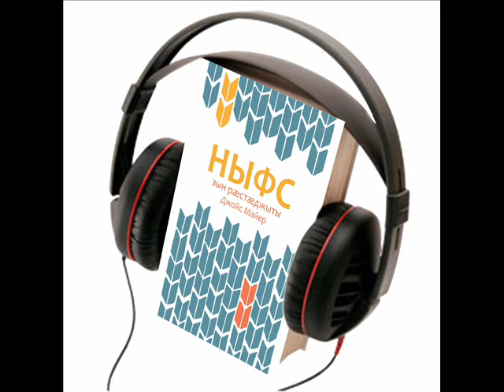Джойс Майер, "Ныфс зын рæстæджыты" Аудиочиныг, 7 Сæp